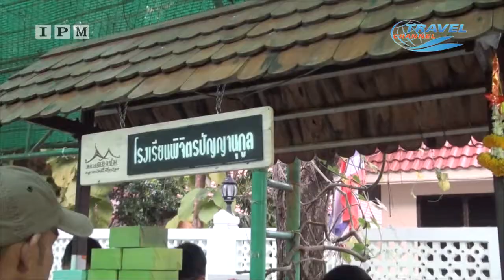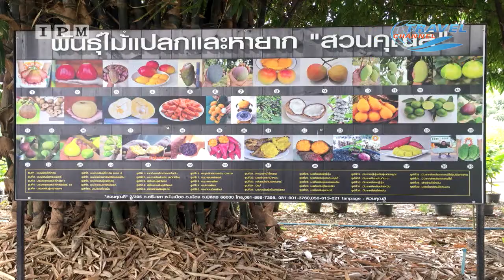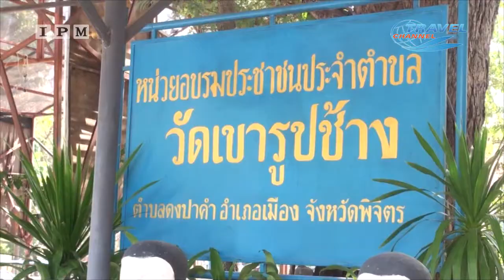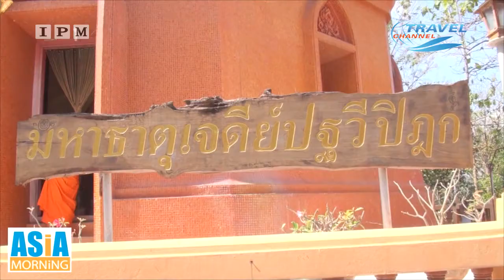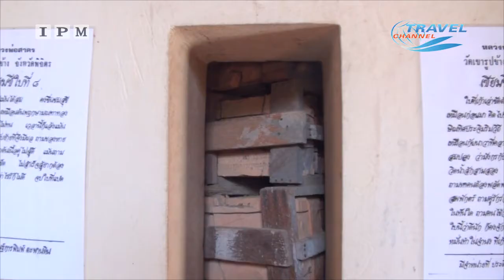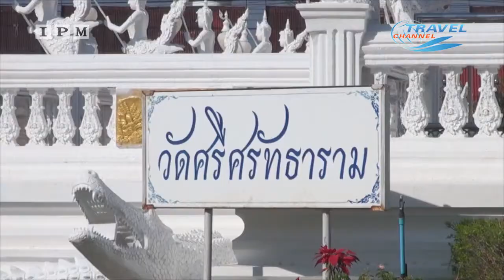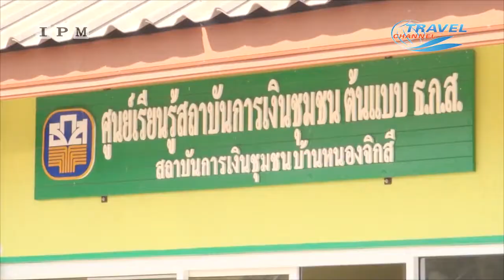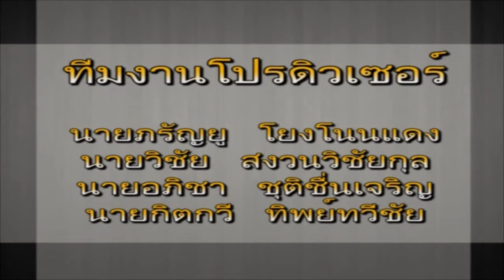Asia Morning ช่อง Trave Channel IPM พิจิตร เมืองเล็ก แต่น่ารัก ตอน 2